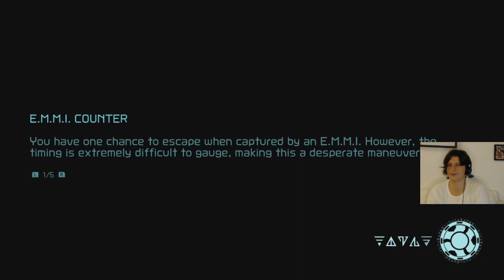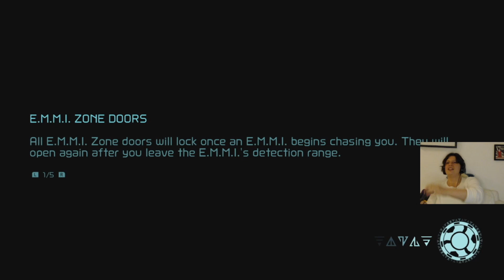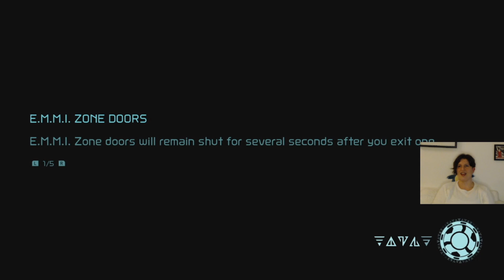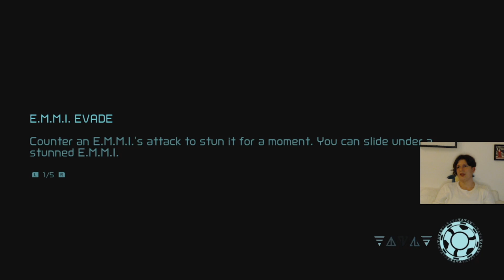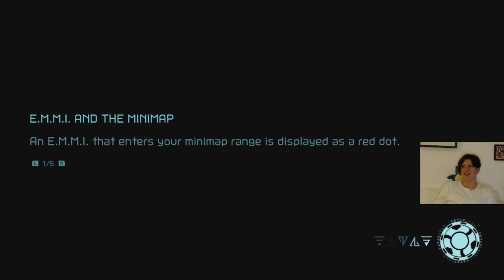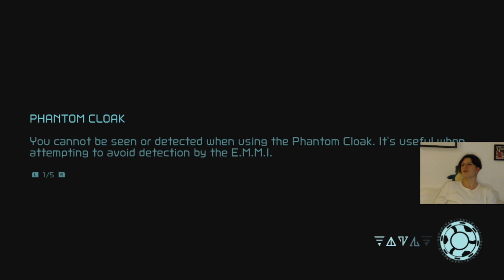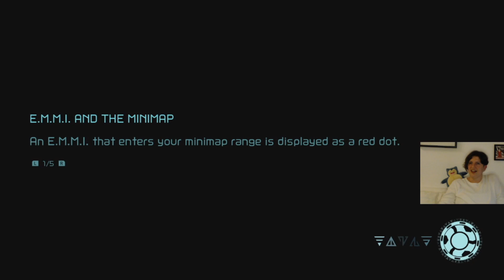elmyra's first Metroid game: Metroid Dread Part 3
My friends enjoy watching me suffer so I made Metroid Dread my first Metroid game - and streamed it!